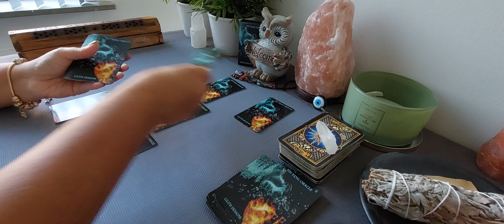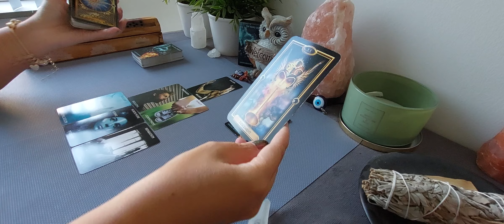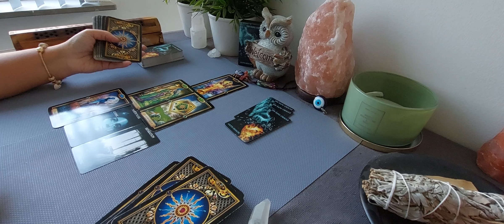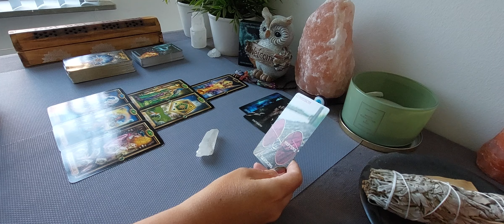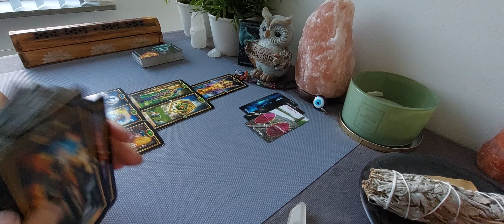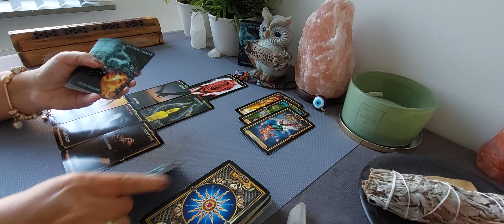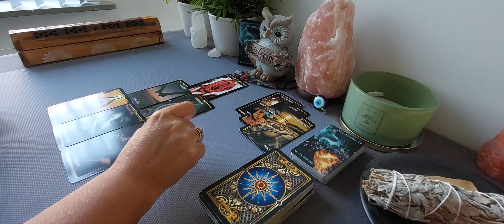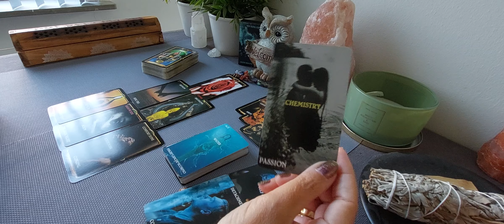Piramide Reading: Einde aan een façade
Lieve kijkers,

Namaste Filomena 🙏🍀❤️